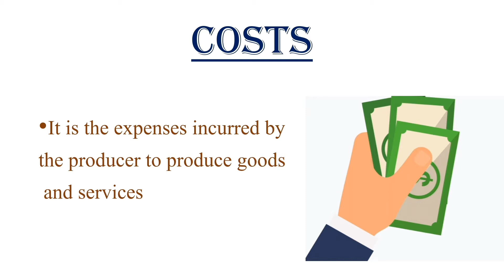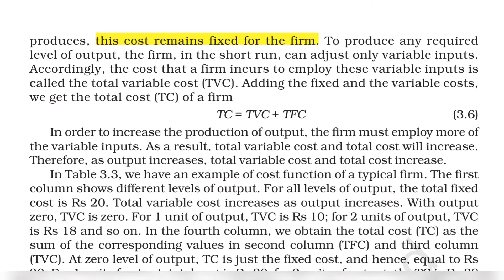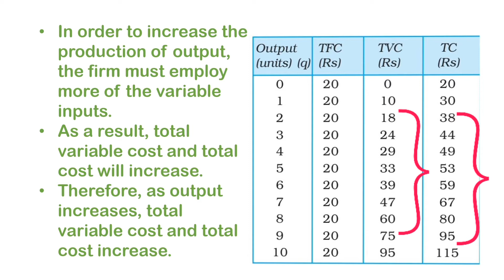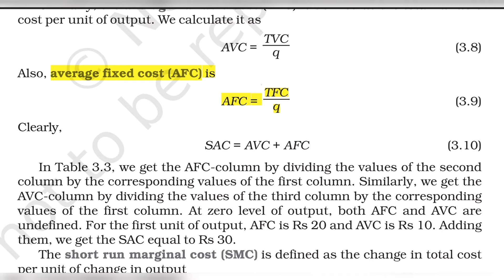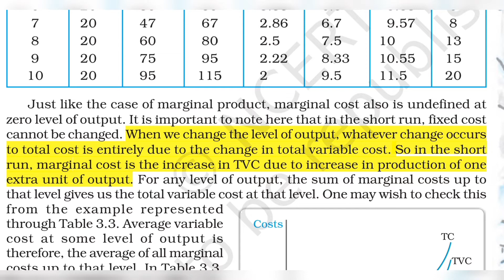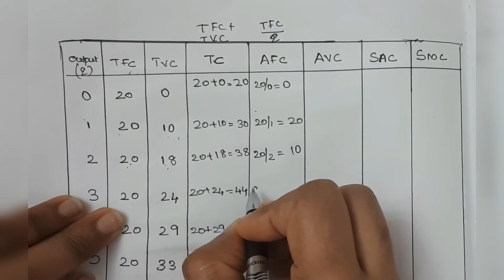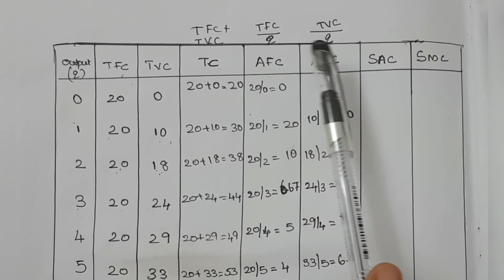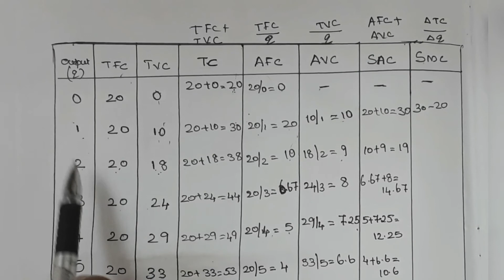Plus Two Economics chapter 3( part 3)/Production &cost/ COST/TC/TFC/TVC/AVC/AFC/SAC/SMC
PLUS TWO ECONOMICS(Micro) ലെ മൂന്നാമത്തെ chapter  പാർട്ട് 3 വളരെ  ലളിതമായ രീതിയിൽ ഈ വിഡിയോയിൽ ഉൾപ്പെടുത്തിയിരിക്കുന്നു.  . ഇതിൽ വിദ്യാർത്ഥിക്കൾക്ക് ഉയർന്ന മാർക്ക്‌ നേടുവാൻ ഉതകുന്ന വിധത്തിൽ ഉദാഹരണസഹിതം  topics വിശദീകരിക്കുന്നു.  സംശയങ്ങൾ comment ചെയ്യണേ. ഇഷ്ടപെട്ടാൽ like ചെയ്യണേ 👍. കൂട്ടുകാർക്കെല്ലാം  ഷെയർ ചെയ്യൂ.

Main content

Cost
Total fixed cost ( TFC)
Total variable cost ( TVC)
Total Cost
Short run marginal cost (SMC)
SHORT RUN AVERAGE COST (SAC)
AVERAGE VARIABLE COST (AVC)
Average fixed cost( AFC)